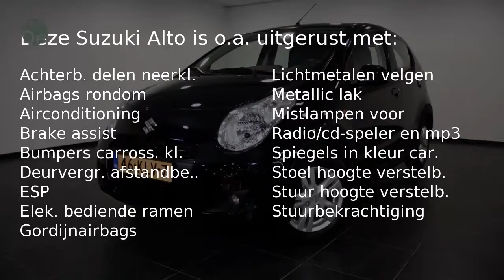Suzuki Alto 1.0 EXCLUSIVE AUTOMAAT ( Airco, LM Wielen, Elek Ramen )